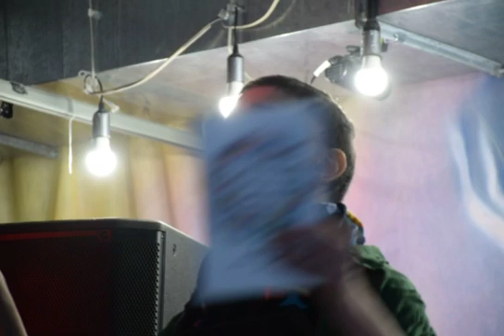Умка читает стихи 1 @ Сургут. 06.04.2019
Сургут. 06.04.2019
КЦ "ПОРТ"